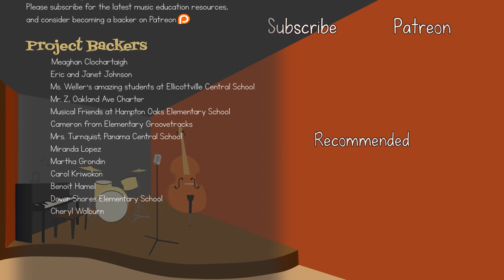Hipcat Club [Steady Beat Mode] - Play Along